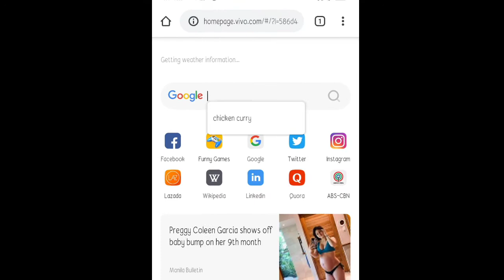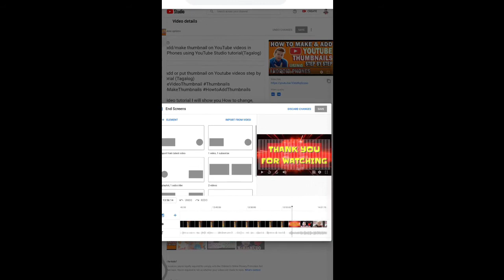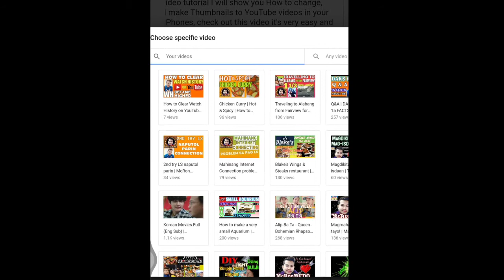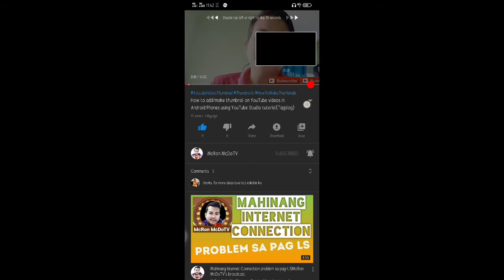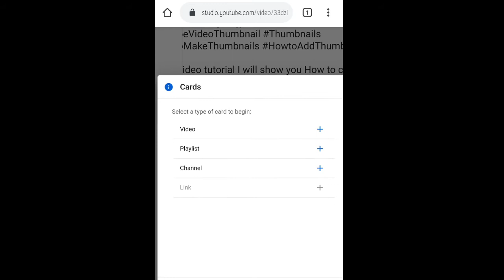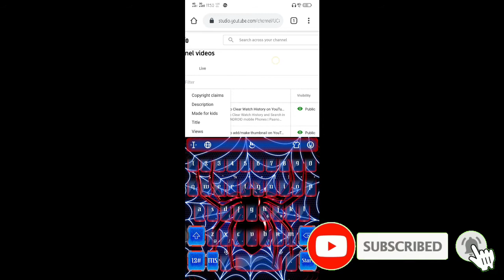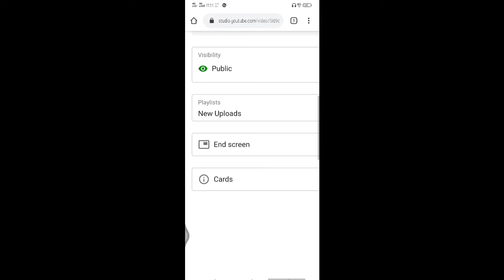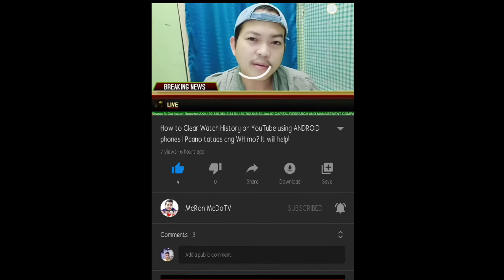HOW TO ADD or PUT END SCREEN & CARDS TO YOUR YOUTUBE VIDEOS | Tutorial | step by step by McRonMcDoTV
For Today's Videoww! How to add/put End Screen and Cards to your YouTube Videos | Tutorial | step by step
For this video, I will show you step by step tutorial on how to put or add end screen and cards to your videos uploaded  in your YouTube Channel.

I would like to tell everyone that this video tutorial must watch, so that you will know on how to do it to add more watches and easy to go to your YouTube Videos.

Kung hindi ka pa naka-subscribe sa aking youtube channel pakipindot ng subscribe button at huwag kalimutang e-click ang bell all notifications para maging updated ka sa aking mga WALANG KWENTANG VIDEOS.